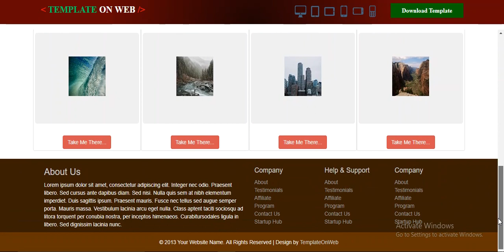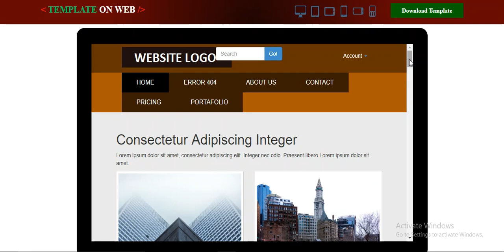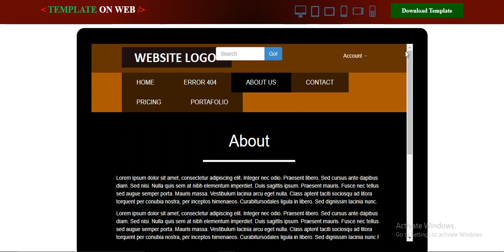Download Free Property Parallax Template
Download Free Simple Property Template. Template is responsive and compatible with different devices and browsers.